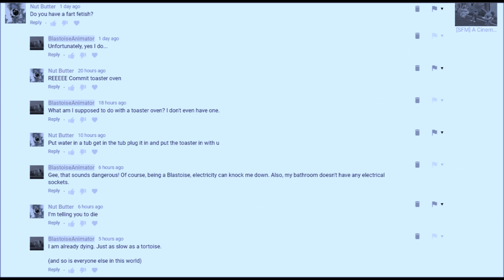Endless Hate (improved)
Updates: More synths, more bass, and drum sample.